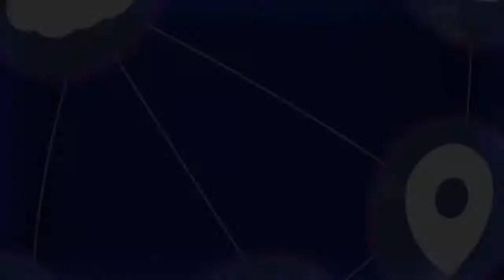E Commerce ¦ Project Management ¦ What is Sprint ¦ Digi Skills Pakistan